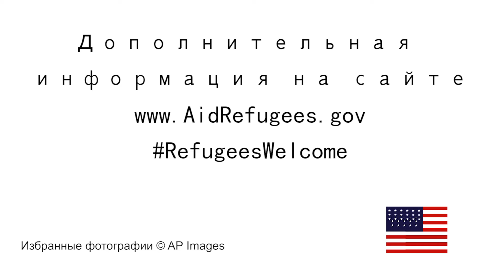Олимпийский марафонец Меб Кефлезигхи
Если вы даете беженцам надежду, они могут добиться удивительных успехов, говорит олимпийский призер и марафонец Меб Кефлезигхи, который приехал в США как беженец из Эритреи.